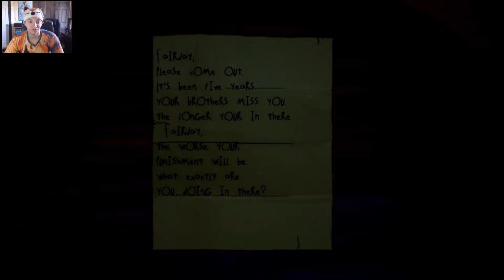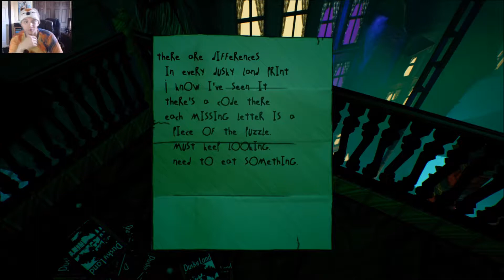Albino Lullaby - pt 5 - THE HUNT BEGINS